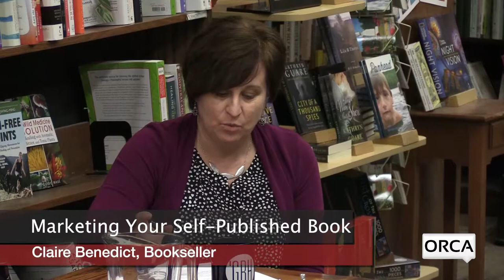Bear Pond - Marketing Your Self-Published Book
Marketing Your Indie Book : Montpelier BP Books Workshop in collaboration with Galaxy Books in Hardwick with a panel of Indie publishers, authors, even a VPR commentator! - February 20, 2018